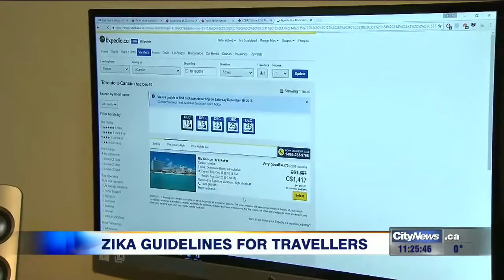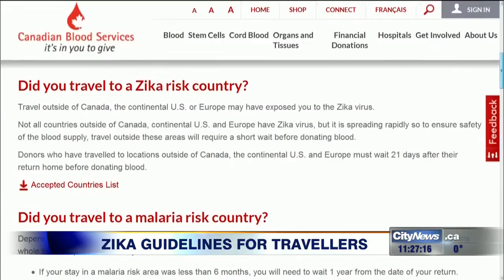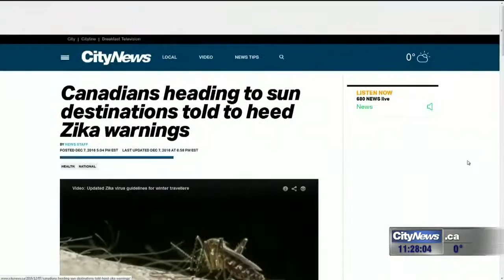Video: Updated Zika virus guidelines for winter travellers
If you're heading to the Caribbean, Central and/or South America this winter make sure you take precautions against the Zika virus